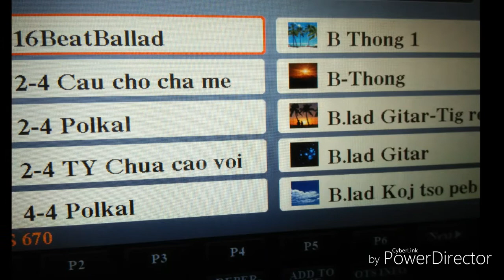Ziouv yesu cuotv sex